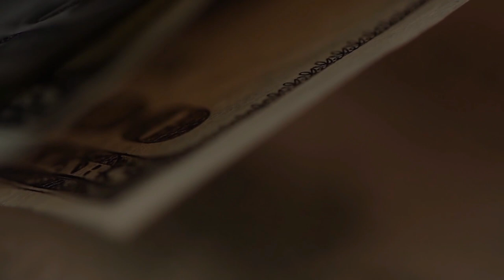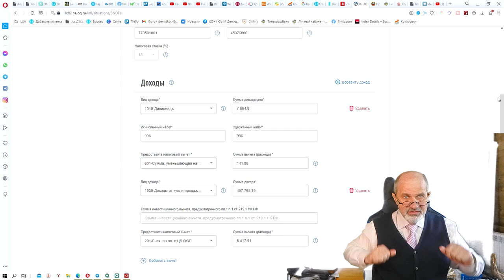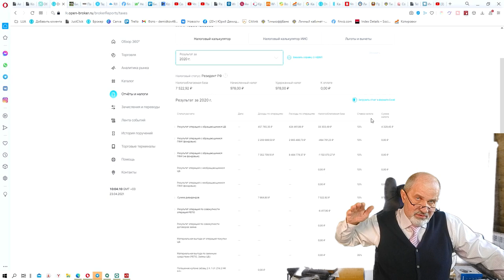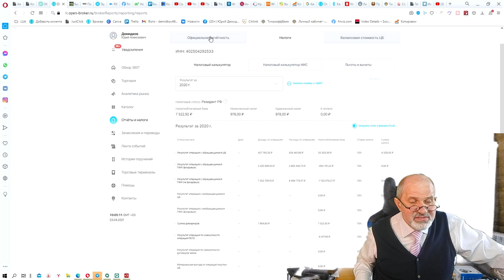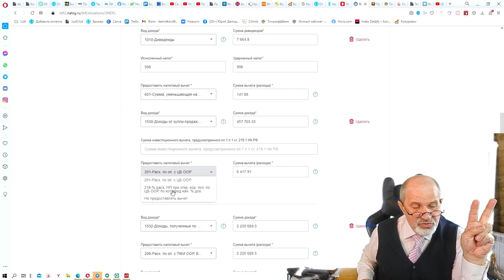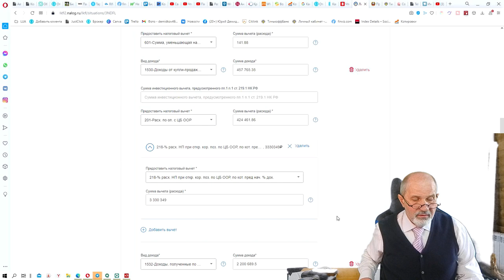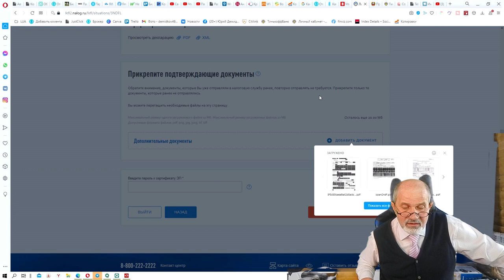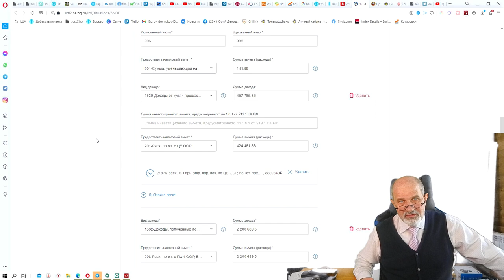Налоги: насчитали 58000 руб к оплате. 3НДФЛ. Будьте бдительны!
Налоговая декларация 3НДФЛ. Только кажется, что всё понятно. А как начал реально заполнять... У меня пишет долг по налогам 58000 руб. ОТКУДА? По моим данным, мне должны. Пришлось разбираться.
В Личном кабинете налоговой не всё правильно отражается. Как исправить - в этом видео. Не переплачивайте налоги.

Брокерский счет в Открытии от меня или